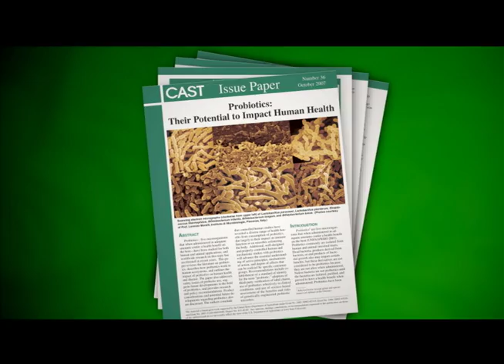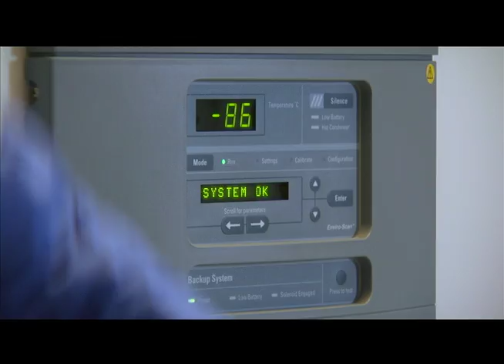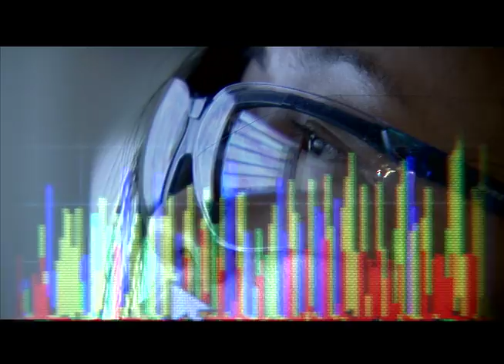Probiotics In Human Health - News CAST HQ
Probiotics have been studied for both human and animal applications, and research on this topic has accelerated in recent years.  The Council for Agricultural Science and Technology (CAST) has released a new video based on its Issue Paper, Probiotics: Their Potential to Impact Human Health, as a contribution to scientific communication on this important topic.